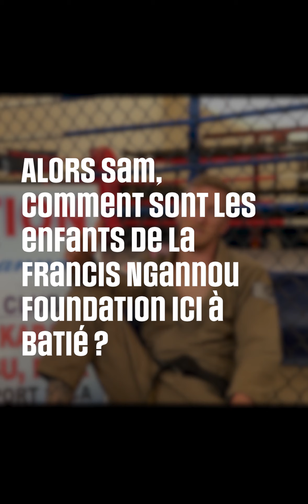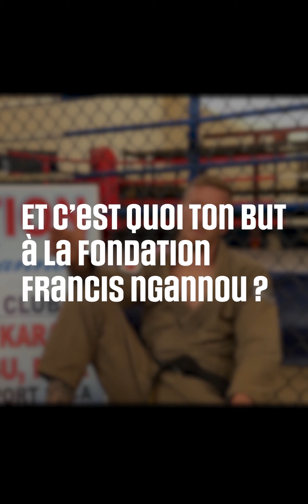Sam Crook, Head Coach for the Ngannou Foundation in Cameroun - Fight & Write Interview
Fight & Write introduces us to Sam Crook, the lead instructor for the Brazilian Jiu Jitsu program of the Francis Ngannou Foundation in the village of Batié, Cameroun. On location in the birth place of UFC HeavyWeight Champion, Sam shares his thoughts and insights on the potential of local athletes.

A 5x IBJJF black belt champion, Sam left behind his career as a physiotherapist in the UK to move to rural Cameroun in an effort to give back to the sport which changed his life.

Francis Ngannou set up the Foundation as social project in 2019 to give back to the community that raised him by providing local kids with opportunities that he never had growing up as a child.

Check out the LionHeart website for opportunities to volunteer through the Initiative in support of the Ngannou Foundation in Cameroun.

Interview by Mathieu Pannella of Fight & Write